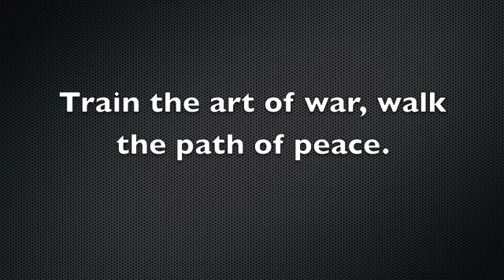eskrima fan motion part 3